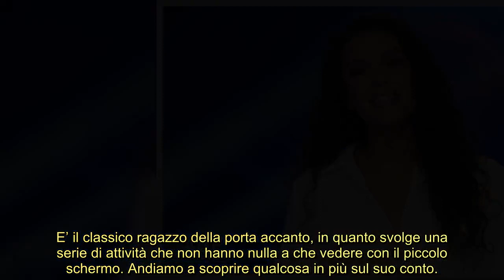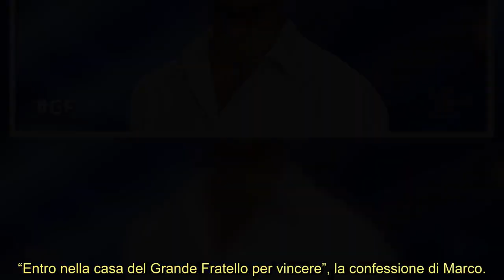Marco Fortunati, chi è il concorrente entrato al GF : età, lavoro, instagram